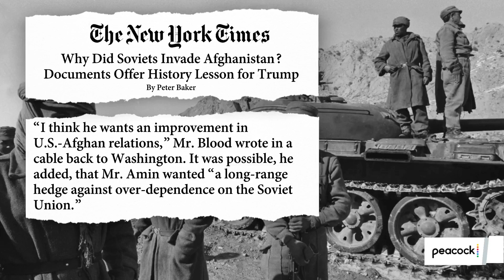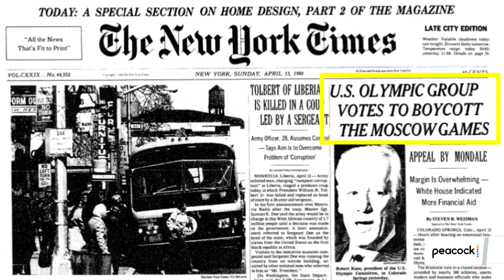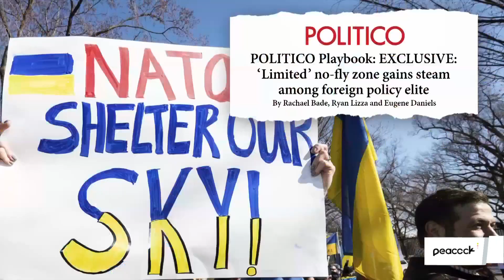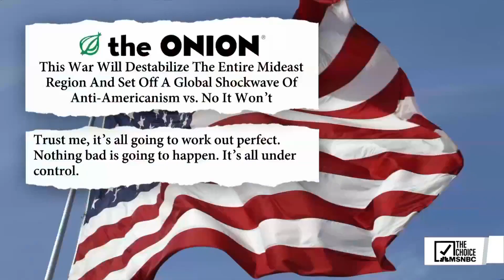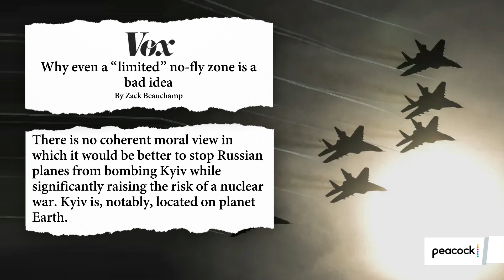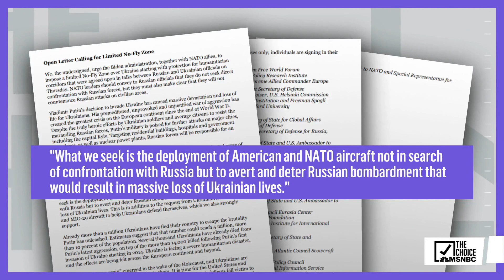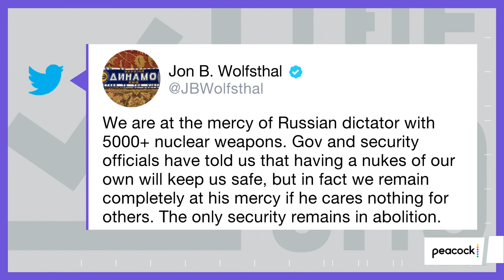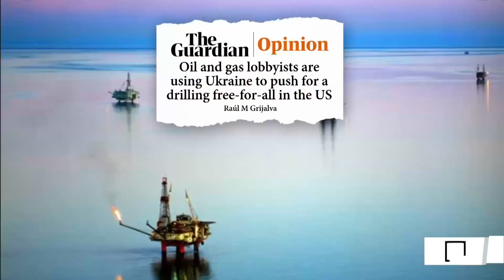The Mehdi Hasan Show Full Broadcast - March 10